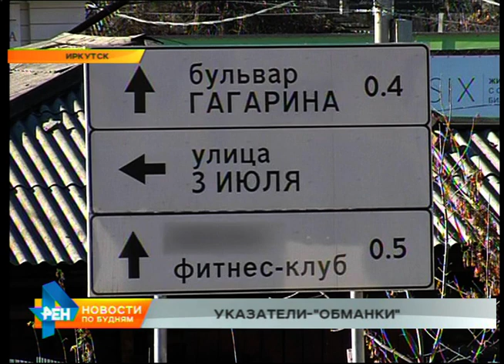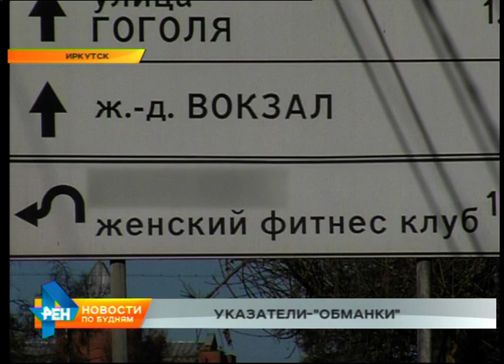Иркутск заполонила реклама на дорожных знаках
Больше пользы или вреда от рекламы на дорожных указателях? Её в Иркутске становится всё больше. Водители возмущены возможными последствиями - ведь объявления отвлекают! А законны ли они вообще? Узнаете прямо сейчас.

"Направо - улица Иркутской 30-ой дивизии, через 300 метров - улица Зверева, через 100 метров - салон обуви. Вот такой дорожный навигатор сейчас можно встретить на каждой второй иркутской магистрали. Помимо указания городских топонимов он содержит откровенную рекламу, которая сошла с баннеров и разместилась на дорожных знаках. Причем шифруется реклама профессионально: тот же размер и тот же шрифт, только есть ли в них хоть какая-то польза для водителей - большой вопрос".

Супермаркеты, аптеки, фитнес-клубы и рестораны. Вариаций коммерческих указателей в Иркутске множество. Но одно дело, когда они существуют обособлено, и совсем другое, когда реклама появляется на дорожных знаках. Побороть её реально, ведь даже федеральный закон запрещает размещение коммерческих наименований на спецзнаках. И дело тут в элементарной безопасности.

"Основная претензия к рекламе на дорожных знаках в том, что она не столько отвлекает водителей, сколько путает их. Яркий тому пример есть вот здесь, на улице Лермонтова. Вот на этом знаке есть указатель - женский фитнес-клуб, и чтобы попасть к нему, необходимо повернуть налево. Но первое, что видит водитель далее, знак "Поворот налево запрещён". Вчитываться в детали и узнавать, какое расстояние ещё нужно проехать, у многих автомобилистов в движении не получится. Как итог - не исключена аварийная ситуация".

Однако, несмотря на букву закона, некоторые рекламодатели продолжают использовать спецзнаки в своих целях. Первыми, кто отреагировал на сложившуюся путаницу, стали сами автомобилисты. И в администрации Иркутска, после нашего обращения в том числе, возмущения услышали.

ЛИЛИЯ ОНХОНОВА, зав. сектором безопасности дорожного движения Иркутска: "Их стало очень много. Водители теряются, рассеивается внимание, да и город стал перенасыщен этими знаками. С сегодняшнего дня всё это рассматривается на рабочей группе по безопасности, и мы планируем это прекращать".

Финальный этап отказа от рекламы на знаках - полный демонтаж уже существующих табличек. Как скоро это произойдет, в администрации пока не говорят, но задача поставлена чёткая. Ведь на дороге нужно думать о дороге, а реклама, бьющая по глазам, вряд ли помощник в этом деле.